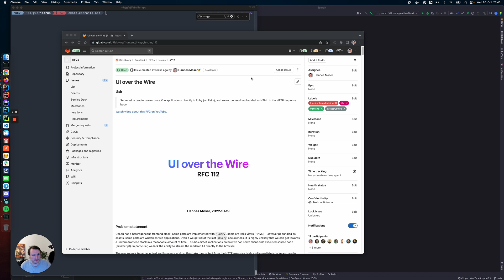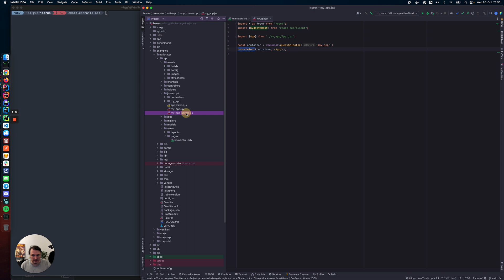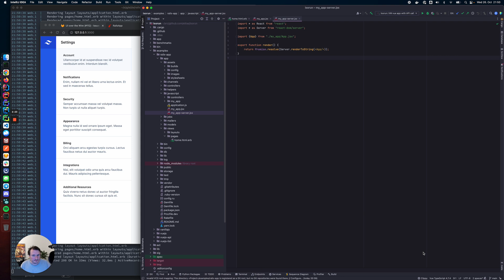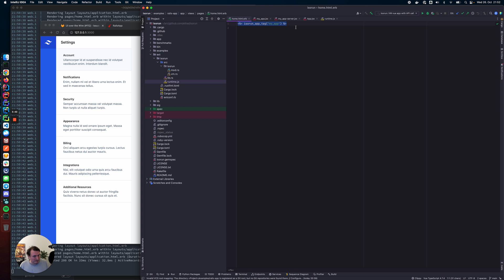Server-side rendering a JavaScript application in Ruby on Rails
This is a demo for isorun, a JavaScript render target for Ruby (on Rails). This gem allows you to render an arbitrarily complex JavaScript application (React, Vue) on the server, directly in your Ruby on Rails process (no Node.js server required).